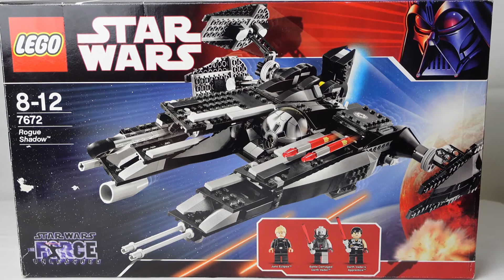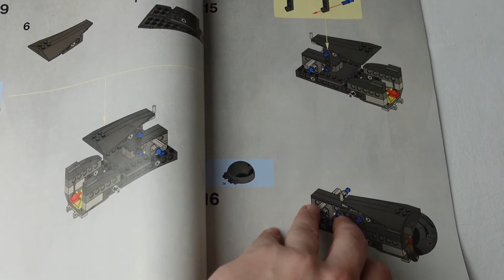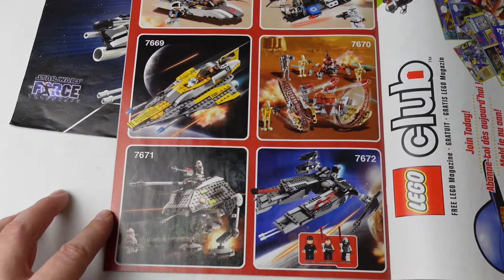Das schnittigste Raumschiff der Galaxis - LEGO Star Wars "Rogue Shadow" Review - 7672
Hier ist die Rogue Shadow, das Raumschiff von Starkiller aus einem meiner Lieblingsspiele The Force Unleashed. Was das Schiff alles kann schauen wir uns heute in dem Review an.